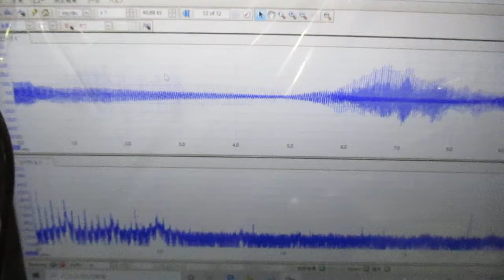メガヘルツの超音波発振制御プローブ ultrasonic-labo